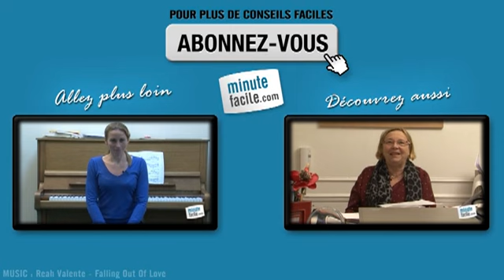Bien chanter : exercices pour détendre sa mâchoire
Vous voulez connaître quelques exercices pour détendre votre mâchoire ? Découvrez les techniques de Ketty dans cette vidéo !

Ketty Saint-Auret, professeure de chant (Kettysaintauret.com), vous apprend comment détendre votre mâchoire pour chanter.